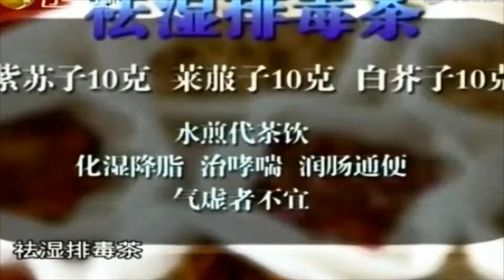皮下脂肪瘤是痰核，专家教学调茶帮助排湿丨健康道